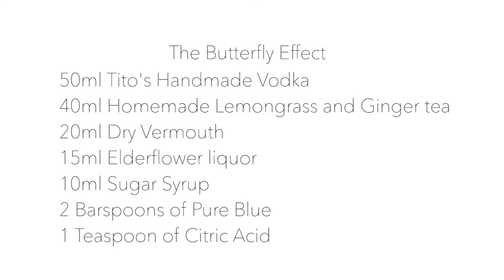The Butterfly Effect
Ivana from Peruke & Periwig with her entry cocktail to our Tito's Homemade Vodka competition to win a trip to New Orleans to experience Tales of the Cocktail